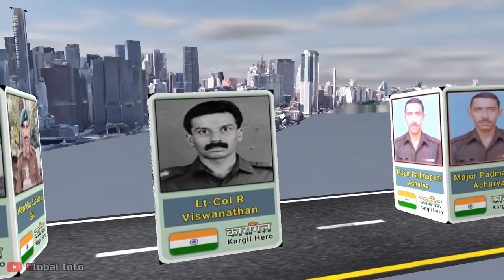20 Kargil war soldiers name list | kargil diwaas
The Kargil war was fought between India and Pakistan between May and July 1999 in the Kargil district of Kashmir and along the Line of Control (LOC). During the war, the Indian Army evicted Pakistani intruders and succeeded in recapturing the Tiger Hill and other posts as a part of Operation Vijay. The Indian soldiers had secured this victory after a three-month conflict that led to a loss of lives from both sides with the Indian side losing nearly 490 officers, soldiers, and jawans. In order to commemorate India's win in the war, the Kargil Vijay Diwas is celebrated every year on July 26.

This Video show the Soldiers name of kargil war by Verified site of india

All Data & Information taken by Internet Resources: Wikipedia, Indiatime. com